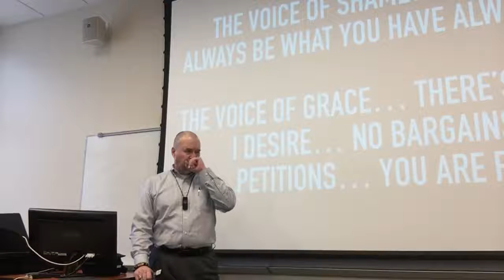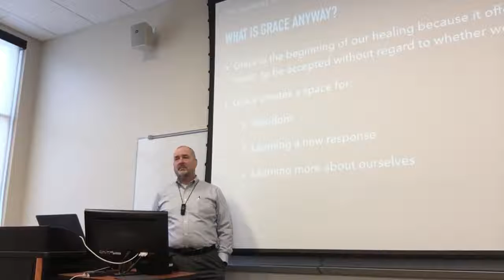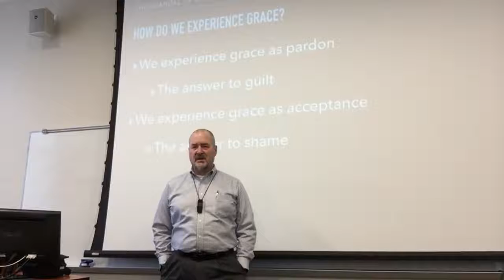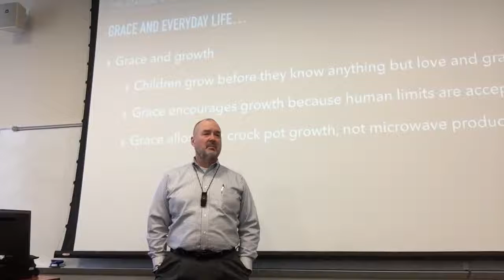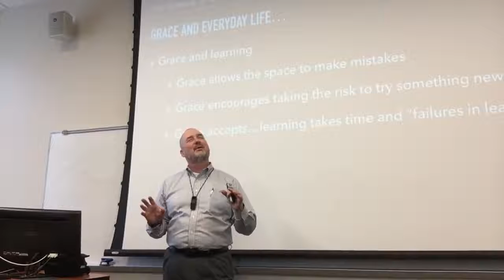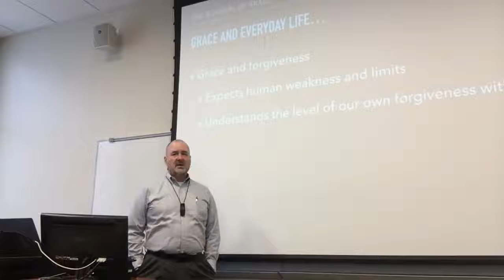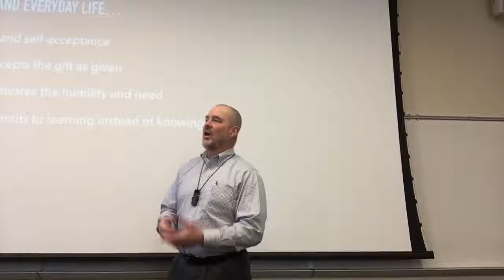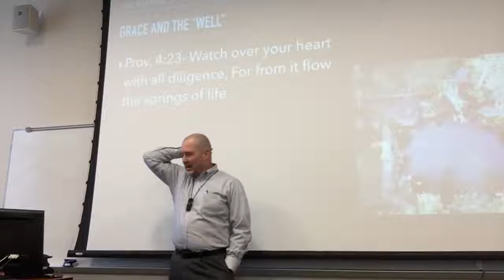2/11/2019-PSY416-02(pt2)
The scandal of grace(pt2) - M/W